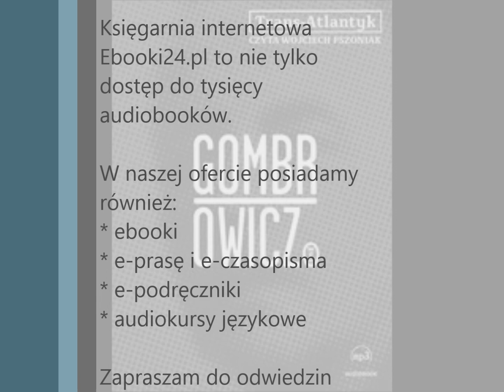Virginia C. Andrews - Kto wiatr sieje... MP3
Czwarta część cyklu, rozpoczętego Kwiatami na poddaszu -- chwilami skandalizującej opowieści o kazirodczej miłości, kłamstwach, nienawiści, zaskakujących przypadkach i odkupieniu win.